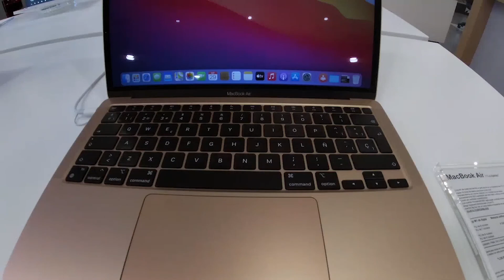MC piano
En mis tiempos